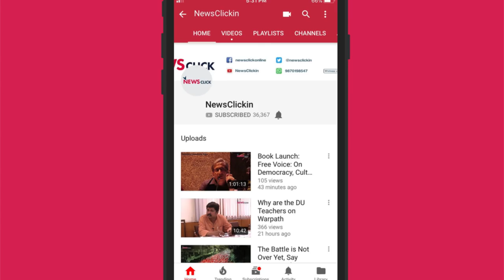मुद्दों से भटकाने के लिए बीजेपी रच रही है अज्ञानता के आनंदलोक: उर्मिलेश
बीजेपी मंत्रियों और नेताओं के अजीब बयानों पर न्यूज़क्लिक ने बात की वरिष्ठ पत्रकार उर्मिलेश सेI उनके मुताबिक बीजेपी जनता को अज्ञानता की ओर धकेल रही है ताकि वे बीजेपी से यह न पूछें कि उनके चुनावी वादों का क्या हुआI